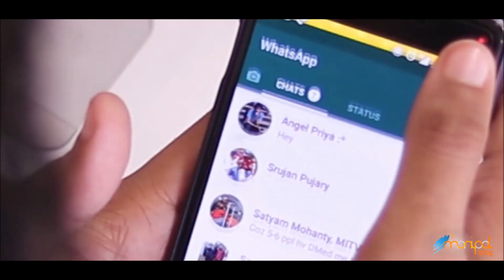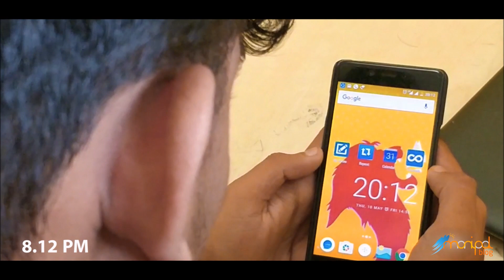Great Distractions | ManipalBlog.com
When you are searching for the G Spot to sit and finish off your project, but the Universe is conspiring against you!

Created by

Navaneeth Ganesh
Vijayakrishna Acharya
Ganesh Indrali
Srujan G